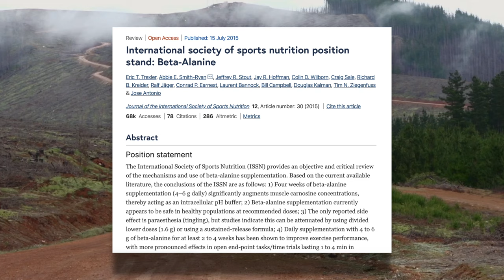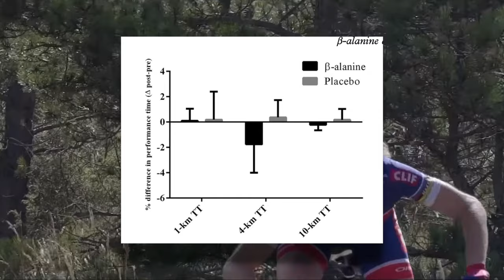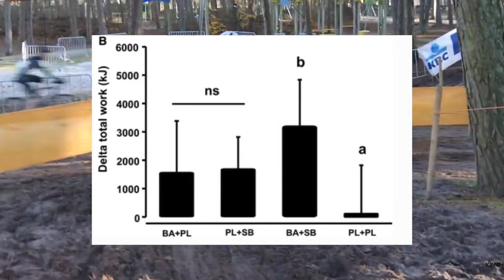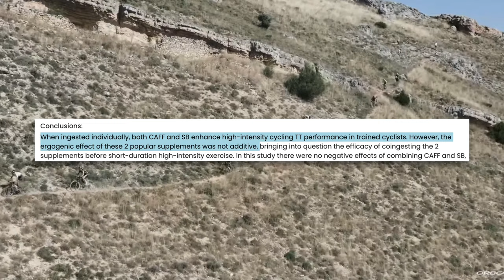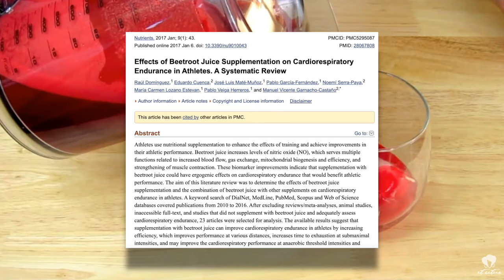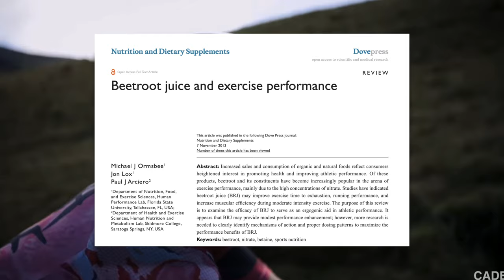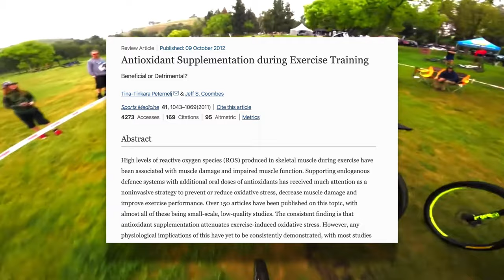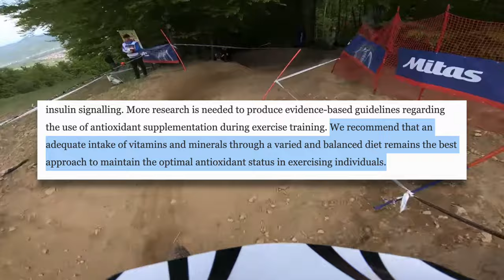Cycling Performance Supplements That Actually Work. The Science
What supplements are actually shown to improve cycling performance and/or speed recovery? I go into the science on supplements that actually work.

Facebook: Dylan Johnson Cycling Coach